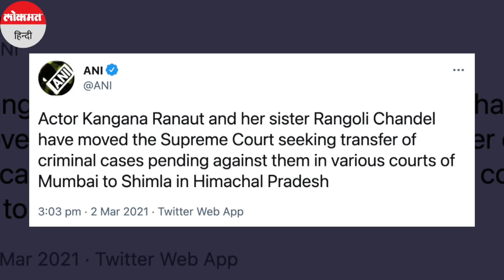Kangana Ranaut की बढ़ी मुश्किलें, पासपोर्ट रिन्यू करने से रोका गया, Bombay HC की शरण में एक्ट्रेस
बॉलीवुड की 'पंगा क्वीन' कंगना रनौत  अक्सर ही किसी ना किसी वजह से चर्चा में रहती हैं. कभी अपने विवादित बयान के चलते तो कभी फिल्मों के विवाद के चलते कंगना सुर्खियों में बनी रहती हैं. अब कंगना रनौत एक और वजह से चर्चा में हैं. इस बार उनके चर्चा में रहने की वजह बना है उनका पासपोर्ट. दरअसल, एक्ट्रेस ने अपना पासपोर्ट रिन्यू कराने के लिए बॉम्बे हाईकोर्ट की ओर रुख किया है.